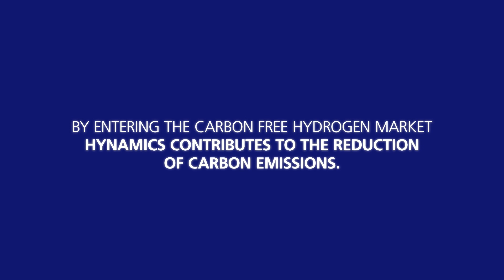The production of hydrogen by electrolysis of water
Today, about 95% of hydrogen is produced from fossil fuels. The process emits a lot of CO₂: for each kg of hydrogen produced, 10 kg of CO₂ are emitted. But there is a way to produce hydrogen without emitting CO₂: electrolysis, provided that the electricity used in the process is itself low-carbon! Which is the case of 95% of electricity produced in France by EDF.